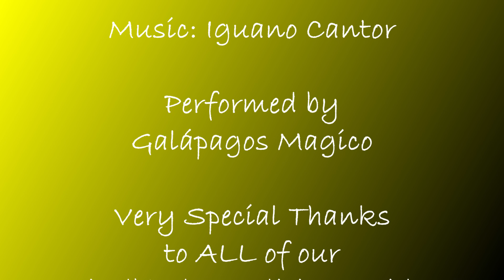Islas Galápagos - Land of the Iguana (featuring the Music of Galápagos Magico)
Islas Galápagos
Land of the Iguana

Photos and Video:  Alexis and John

Performed by Galápagos Magico

to ALL of our Lindblad Expedition Guides